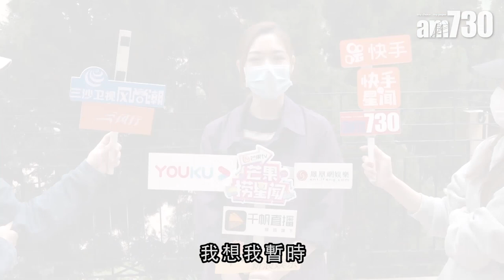【娛樂】馮盈盈否認復合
馮盈盈出席派口罩活動，提到有人目睹她在情人節前夕與前男友晚飯。「當晚仲有我爸爸一齊，其實分手後都係朋友，加上同前度有生意傾，所以至約飯局，我哋暫時唔會復合啦。」

bmgproductionmusic